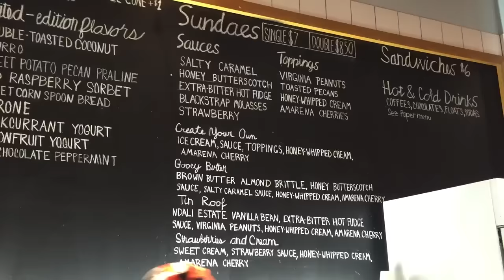FAMILY VLOG ~ Lighting of the Tree! Ice Skating & Ice Cream Tasting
WE LOVE SOCIAL MEDIA! COME FIND US ON

PERISCOPE
GabriellaDamarisShow

Gabby and Mommy are a friendly, funny, often silly mommy-daughter team who love to open and review cool toys like Monster High, My Little Pony, Barbie, Disney, Shopkins, Ever After High, Funko, Littlest Pet Shop, Lalaloopsy, and all different types of blind bag openings.  They also love to share fun, exciting, crazy adventures (things like Build-A-Bear, the State Fair and Christmas light shows to name a few), and Gabby enjoys reading aloud from her favorite books.  Gabby loves to play, dance, and do gymnastics.  She also enjoys fashion, especially dresses and dress-up clothes. She fell in love with watching YouTube videos (toy reviews, toy parodies, makeup tutorials) so her own channel where she could express herself and have fun with Mommy quickly followed.

Gabby and Mommy : )

Intro animation by Gabrielle Marie